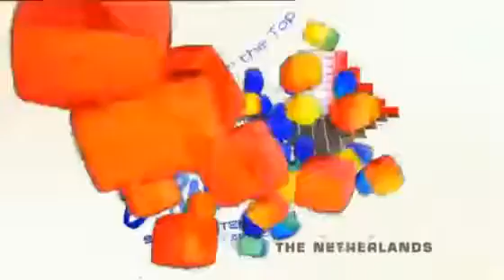JESC 2011 - Rachel - Teenager [Netherlands]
2nd place with 103 points